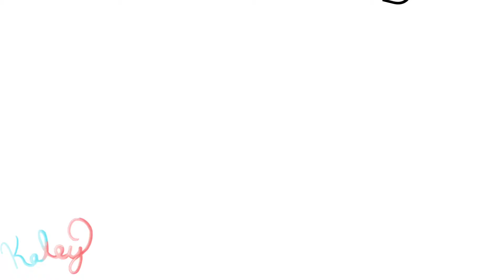infinite meme - gift for destini - reupload from like idk a year ago or something 13+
hi this is for people 13+ !!
destini is a loser